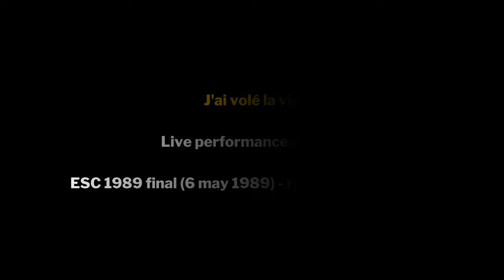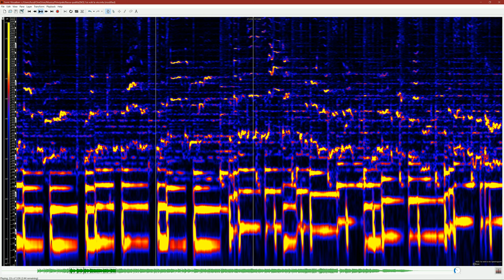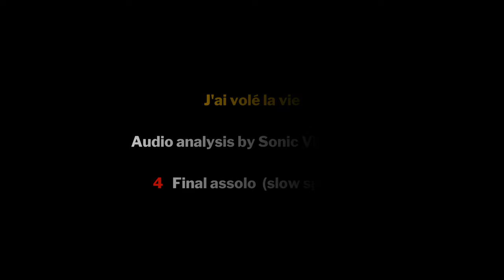J'ai volé la vie - by Nathalie Pâque,1989, France - Spectrogram audio analysis with Sonic Visualizer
Spectrogram analysis & normal play using Sonic Visualizer (from the University of London - Queen Mary) of the song:

Song: J'ai volé la vie (ENG: "I stole the life")
Album: J'ai volé la vie
Artist: Nathalie Pâque
Year: 1989
Country: France / Belgium

Here we have the youngest artist in ESC history!
Nathalie Pâque, from Belgium, represented France at the ESC 1989, singing with her brilliant young voice this catchy and rithmic song.
The song itself features great bass and good drums, some sax solos and a great final assolo.

Legend:
0:00 Live performance
0:48 Audio analysis - entire song (normal speed)
4:01 Audio analysis - intro (slow speed)
5:24 (peak guitar fragment)
5:42 Audio analysis - Sax moments (slow speed)
7:04 Audio analysis - Final assolo (slow speed)

- Video editing: VSDC Video Editor (Free version).
- Font used in the video: Libre Franklin.